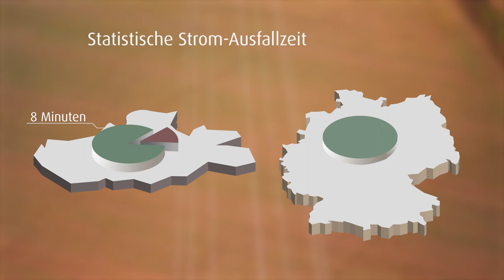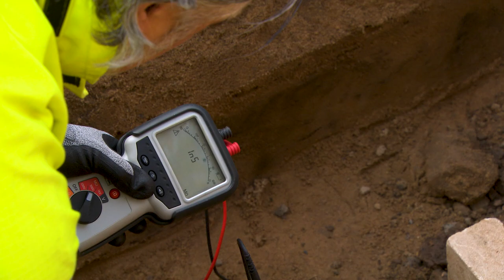Energienetze Offenbach: Stromausfallzeiten in Stadt und Kreis Offenbach weit unter Durchschnitt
Sie sind schnell, effizient und erfahren: Unsere ENO-Techniker sind Spitze in der Behebungen von Stromausfällen. Kein Wunder, dass die Stromausfallzeiten in Stadt und Kreis Offenbach mit 8 Minuten weit unter dem Bundesdurchschnitt von 15 Minuten liegen! Die Energienetze Offenbach GmbH ist ein 100%-iges Tochterunternehmen der Energieversorgung Offenbach AG. Zu deren Aufgaben gehören: Planung, Bau, Betrieb und Instandhaltung der Verteilernetze inklusive Netz- bzw. Hausanschlüssen in Offenbach und Umgebung.